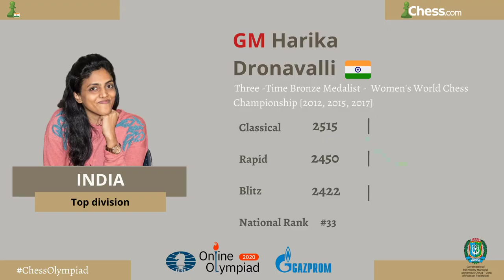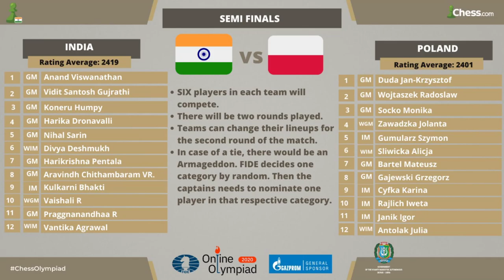India vs Poland | Online Olympiad 2020 Semi-Finals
Read the complete story on why chess players have not been given Arjuna Award since last seven years

India beat Armenia to reach the Semi-Finals. Poland beat Azerbaijan to reach the Semi Finals. India vs Poland is an exciting Semi-Finals to look forward to. It will be held on 29th of August 2.30 p.m. with LIVE Commentary by IM Sagar Shah, Amruta Mokal and Samay Raina.